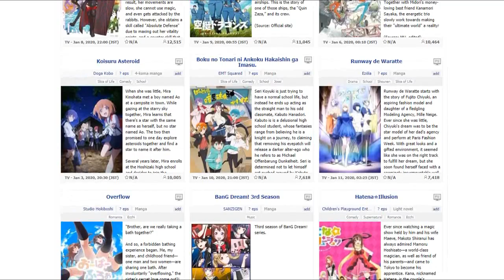Primeras Impresiones - Animes De Invierno 2020